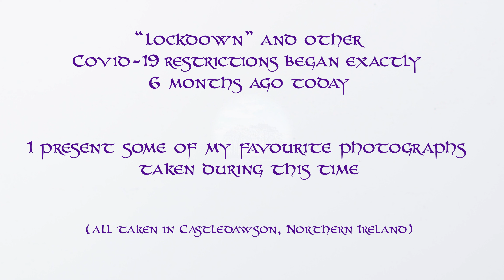Castledawson | Northern Ireland | 2020 | 4K | My lockdown photography favourites | 6 months on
When the UK entered lockdown on the 24th of March 2020, I decided to make the most of an uncertain situation and attempt to take new and interesting photographs every day (despite continuing to work from home).

I've now put together some of my personal favourite shots, all taken within a short walking distance from my home.  With hundreds still on hard drives, and a brimming full Instagram (link below), give me a follow if you like what you see.

Music kindly provided by Aurelia (from her song 'Labyrinth')